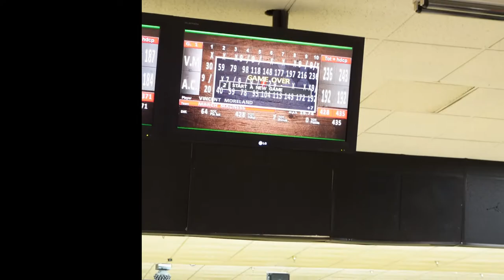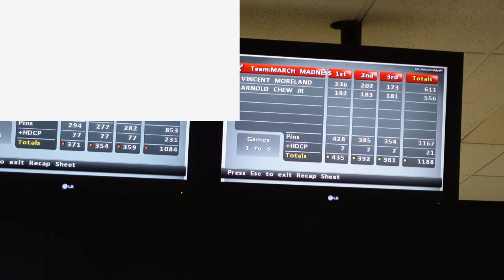Monday Night Doubles Ep 3 Clutch Bone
If you have any content suggestion, "comment" at the bottom of the video. Thank you for taking the time to watch my video and I hope you enjoyed. :)